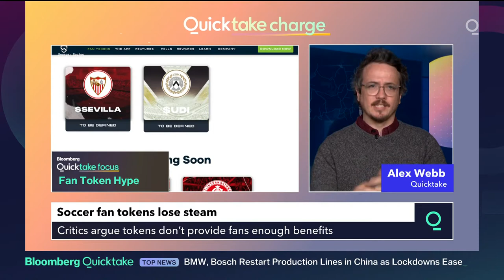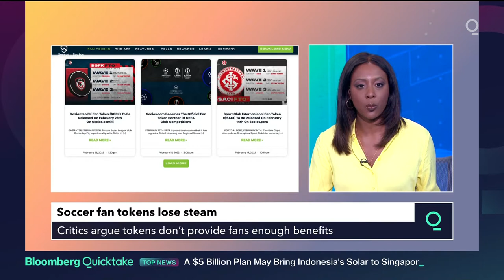Soccer Fan Tokens Lose Steam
For many hopeful fans, soccer club tokens have proved a disappointment, with prices quickly losing steam within days. It’s now three years since fan tokens started trading on the main crypto exchanges, promising an alternative for clubs to gain financing and for fans to be closer to their favorite teams.

Both these options have yet to live up to expectation. Clubs that have issued tokens include the likes of Manchester City, SS Lazio, FC Porto, Santos FC, FC Barcelona, AC Milan and Trabzonspor. Some, like FC Arsenal have raised as much as $5.5 million in first-day sales of fan tokens, dubbed “initial fan token offerings,” though most have raised closer to $2 million in these sales. That’s a fraction of these clubs’ expenses.

Quicktake's Alex Webb and Bloomberg's Irene Garcia Perez explain why the tokens have disappointed some of the followers.